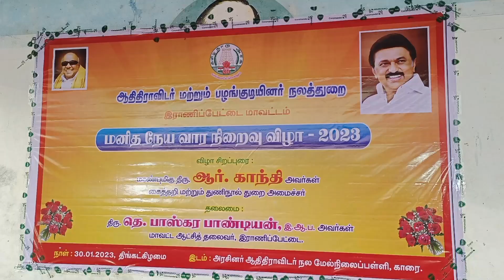மனிதநேய வார நிறைவு விழா இந்நிகழ்ச்சியில் சிறப்பு அழைப்பாளராக அமைச்சர் ஆர் காந்திகலந்து கொண்டார்.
நாம் அனைவரும் மனிதநேயத்தைப் பற்றி கவலைப்படத் தேவையில்லை இந்த திராவிட மாடல் ஆட்சி இருக்கும் வரை மனிதநேயத்தை யாராலும் அசைக்க முடியாது என்று அமைச்சர் ஆர் காந்தி பேச்சு
ராணிப்பேட்டை காரை பகுதியில் அமைந்துள்ள ஆதிதிராவிட நலப் பள்ளியில் ஆதிதிரா மனிதநேய வார விழா இறுதி நாள் கொண்டாடப்பட்டது மாவட்ட வரு மீனாட்சி சுந்தரம் தலைமையில் சிறப்பு அழைப்பாளராக கைத்தறி மற்றும் துணி நூல் அமைச்சர் ஆர் காந்தி கலந்து கொண்டார் இந்நிகழ்ச்சியில் ஆதிதிராவிட நலத்துறையின் கீழ் செயல்பட்டு வரும் 55 பள்ளிகளும் பள்ளிகளும்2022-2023 ஆம் ஆண்டில்3419 மாணவ மாணவிகளின் கல்வி பயின்று வருகின்றனர் பத்தாம் வகுப்பு பன்னிரண்டாம் வகுப்பு மாணவ மாணவிகள் தேர்ச்சி தேர்ச்சி பெற்றவர்களுக்கு பதக்கங்களையும் பரிசுகளையும் அமைச்சராக காந்தி வழங்கி சிறப்புரையாற்றினார் ஆதிதிராவிட நலனுக்காக நமது முதல்வர் பல நல திட்டங்களை வழங்கி வருகிறார் அது மட்டும் இல்லாமல் நாம் அனைவரும் மனிதநேயத்தைப் பற்றி கவலைப்படத் தேவையில்லை இந்த திராவிட மாடல் ஆட்சி இருக்கும் வரை மனிதநேயத்தை யாராலும் அசைக்க முடியாது என்னைய அமைச்சர் கூறினார் இந்நிகழ் ராணிப்பேட்டை நகர மன்ற தலைவர் துணைத் தலைவர் மற்றும் திமுகவினர் அனைவரும் கலந்து கொண்டனர் இந்நிகழ்ச்சியை தொடர்ந்து ஆதிதிராவிட நல பள்ளி மாண மாணவர்களின் கலை நிகழ்ச்சி நடைபெற்றது OK TV NEWS TAMIL
ranipet News
tamil news
tamil headlines
admk news
breaking news tamil
business news
tamil headlines
Tamil District
ranipet district
breakingnews news
tamilheadlines news
headlines today
news tamil
news today tamil
ranipet news
tamil news channels
headlines channels